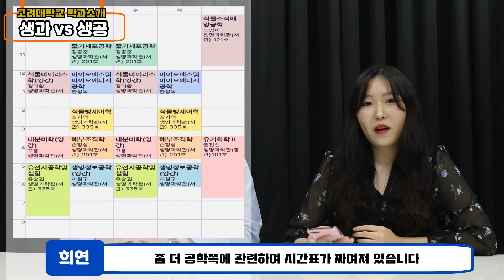그것이 알고싶다 - 생명과학부 VS 생명공학부 차이가 모야??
안녕하세요! 고려대학교 학생홍보대사 여울입니다

코로나로 인해 최근 몇달간 저희 여울이 진행해오고 있는 캠퍼스 투어 및 정기견학이 잠정 중단되어오고 있습니다...ㅠㅅㅠ

그리하여 여러분들을 만나지는 못하지만 여울 유튜브를 구독해주시고 관심을 가지고 바라봐주시는 여러분들이 궁금해할만한 사항에 대해 꾸준히 생각하며 도움이 될 만한 컨텐츠들을 기획 및 촬영하고 있습니다.

이번 영상에서는 학과소개에 더해 중고등학교 학생분들꼐서 헷갈리거나 궁금해할만한 생명과학부와 생명공학부를 소개/비교하는 주제를 다루고 있습니다.

해당 학과에 관심이 있으신 학생 여러분들께 많은 도움이 되길 바랍니다!

오늘도 힘찬 하루 보내세요 :)

코로나19 사태가 완화되고 다시 마스크를 쓰지 않아도 되는 그날
학교에서 만나요!

기획 : 여울 22기 조수현
촬영 : 여울 22기 조수현
출연 : 여울 22기 송태욱, 유희연
편집 : 여울 22기 조수현